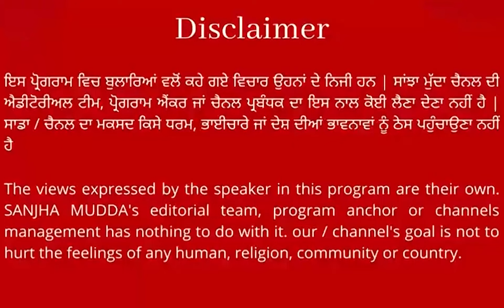"ਧਰਮ ਦੀ ਸਿਆਸਤ 440 ਵੋਲਟ ਦਾ ਕਰੰਟ ਹੈ ਮਿਹਰਬਾਨੀ ਕਰਕੇ ਇਸ ਪਾਸੇ ਮੂੰਹ ਨਾ ਕਰੋ" : ਮਨਜੀਤ GK